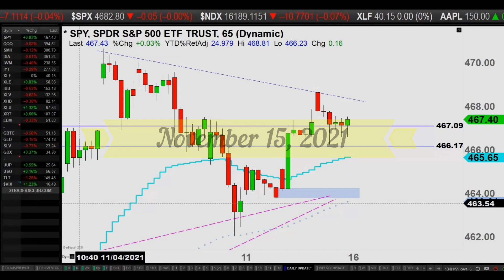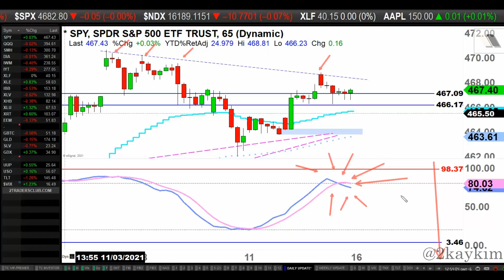S&P 500: Concerning Evidences?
S&P 500 ETF (SPY) Market Analysis (65min Chart):
Market is pretty much flat across the board today.  Is it because of the concerning evidences we have today? What are the levels to look for should there by some kind of decline this week? What do bulls need to do to get back up to the new all-time high levels?